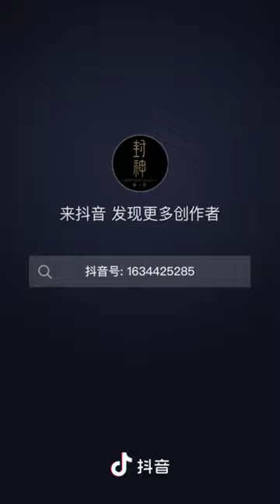【抖音搬运】封神第一部#creation of the gods